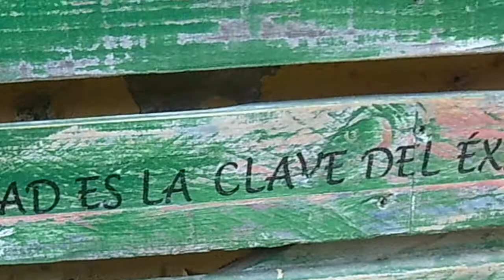La Clave del Éxito | Desguace Team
Montanejos, Abril 2018

Music (Creative Commons):
The Happy Song - Nicolas Heidlas